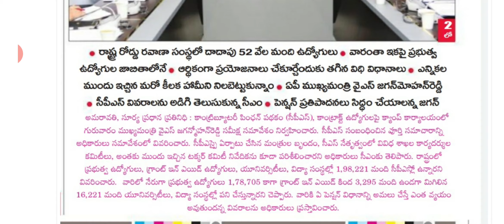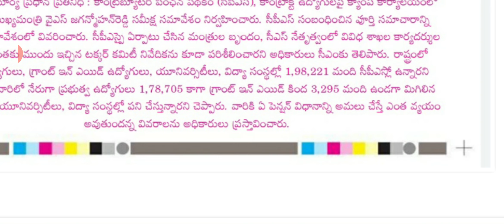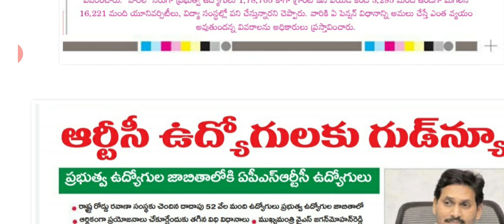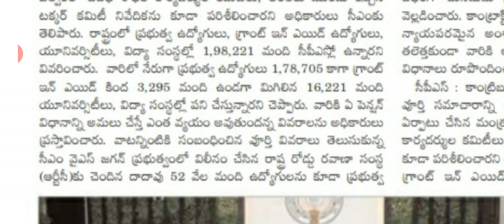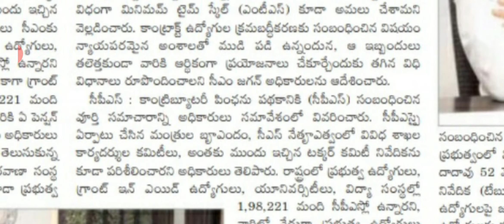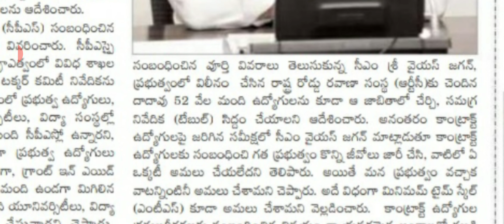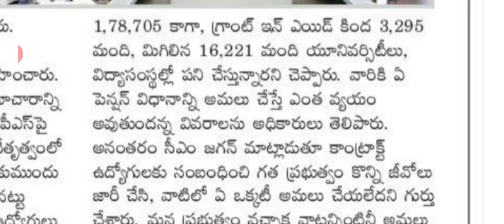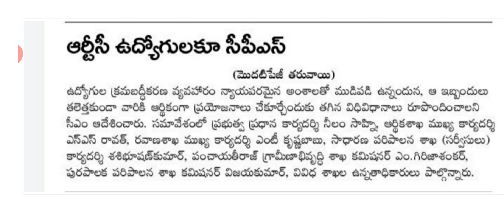APSRTC employees CPS scheme latest information in telugu